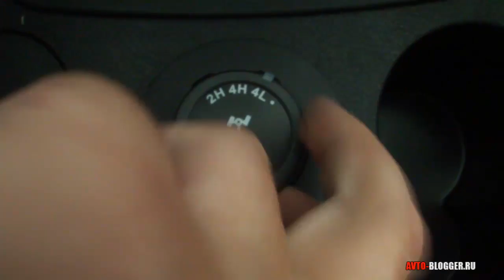УАЗ Патриот 2014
Новая раздатка, салон, лобовое стекло УАЗ Патриот 2014.